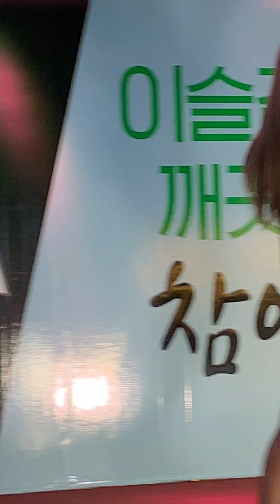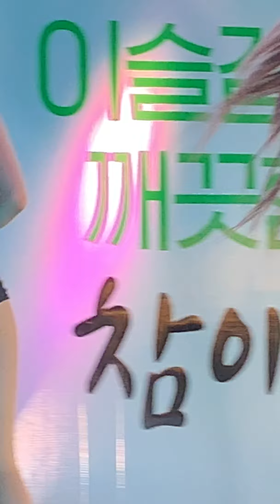190927 걸크러쉬 - 엉덩이 (바나나걸) 외